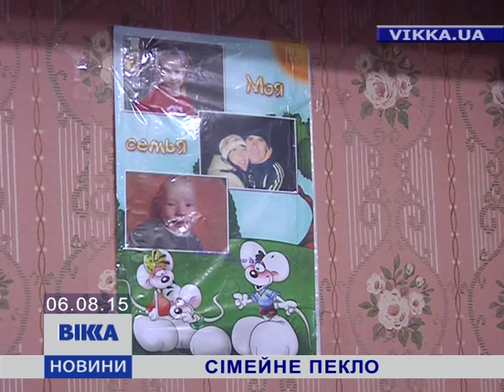Сімейне пекло черкащанки: хворий чоловік, дитина та погрози від родичів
Хворі чоловік з дитиною та щоденні погрози від родичів. У такому сімейному пеклі вже майже рік мешкає Ольга Ковтуненко з Черкас. Її півторарічний син хворіє на тяжку форму епілепсії. Чоловік - бореться із хворобою серця. Порятунок обох – не по кишені дружині. Вікторія Хамаза продовжить.